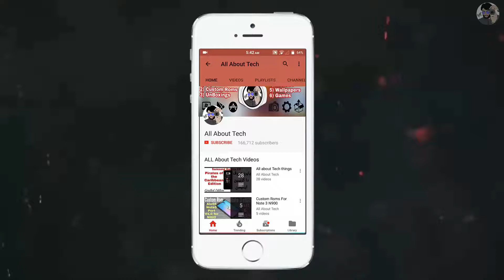2$ vs 5$ vs 10$ FIDGET SPINNER, which is better?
2$ vs 5$ vs 10$ FIDGET SPINNER, which is better?

You Can Buy These From AL-Balad if You are living in KSA (Saudi Arabia)

Explain In Urdu / Hindi Series is Very Popular.

10$ SPINNER vs 100$ FIDGET SPINNER?
2$ vs 10$ FIDGET SPINNER, which is best?
2$ vs 10$ FIDGET SPINNER! which one is best?
2$ vs 10$ FIDGET SPINNER which is better?
$10 FIDGET SPINNER Vs. $10,000 FIDGET SPINNER!!
$5 FIDGET SPINNER VS $10,000 DIAMOND FIDGET SPINNER!!
$0.5 LEGO FIDGET SPINNER Vs. $7000 FIDGET SPINNER (Floating Fidget Spinner VS Lego Fidget
$1 FIDGET SPINNER Vs. $1000 ULTIMATE FIDGET SPINNER!!
$5 VS $50 Fidget Spinner. Walgreens VS Alquar Fidget Spinner